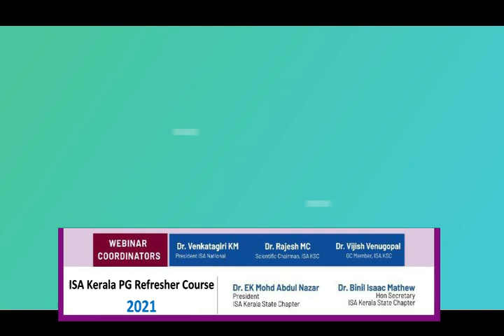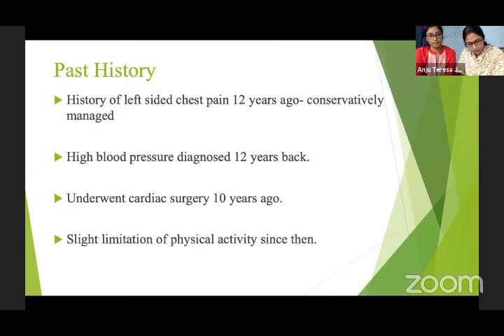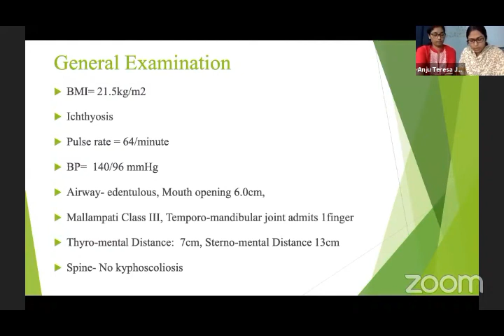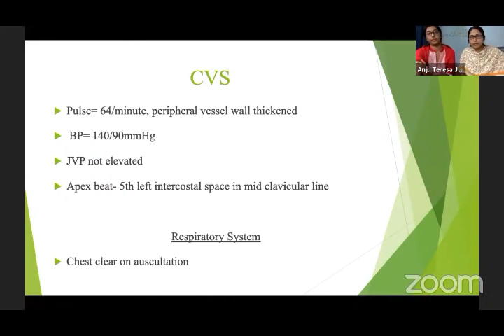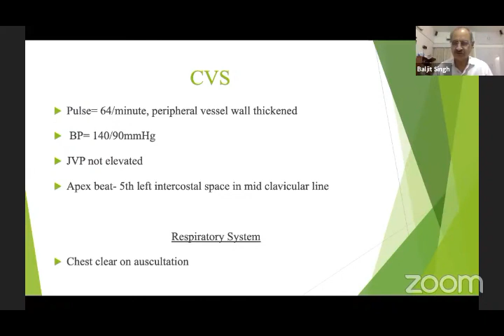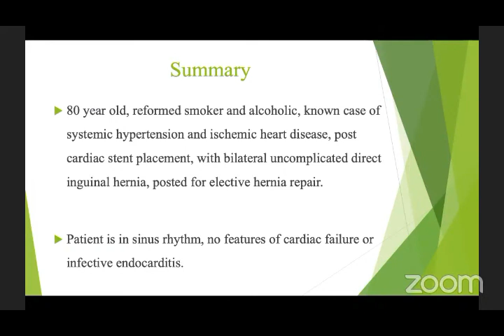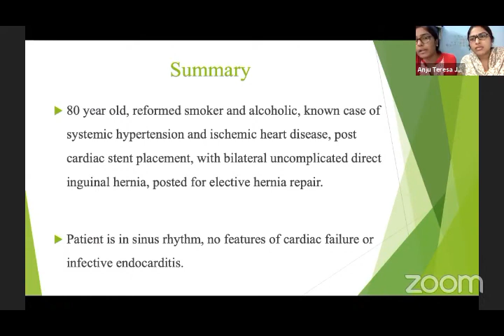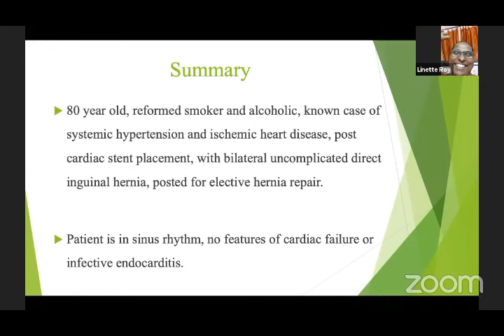Hypertension, Ischemic Heart Disease - Case Discussion | Kerala ISA PG Refresher Course 2021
Webinar Coordinators: Dr Venkatagiri KM (President elect - ISA National); Dr EK Mohd Nazar (President, ISA Kerala); Dr Binil Isaac Mathew (Secretary, ISA Kerala); Dr Rajesh MC ( Scientific Chairman, ISA Kerala), Dr Vijish Venugopal (GC Member, ISA Kerala)